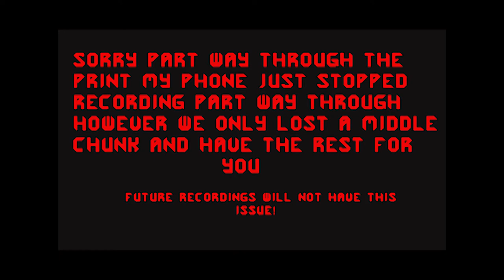3D Printed Obelisk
3D printed obelisk at 0.2mm using PLA plastic on a Makerbot type 3D printer.

If you would like to see anything in particular printed then please leave a reply.